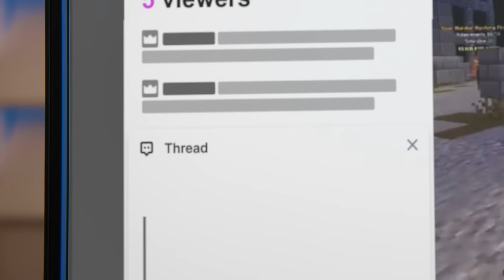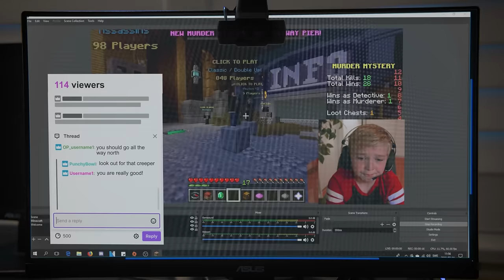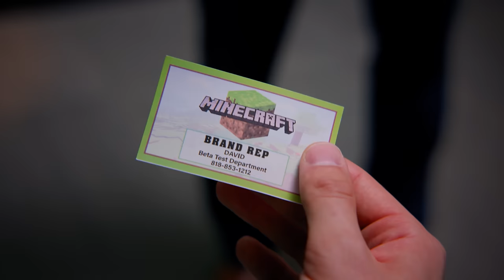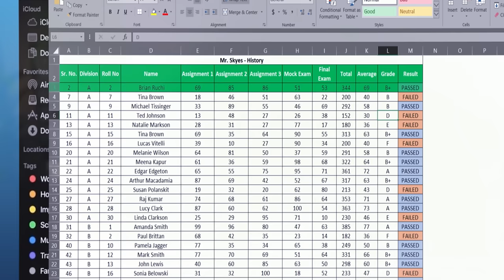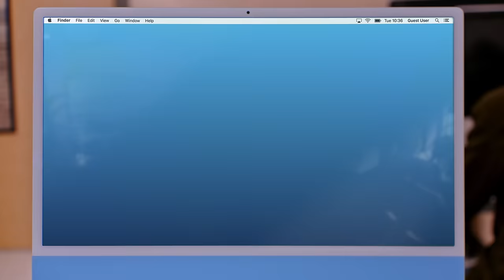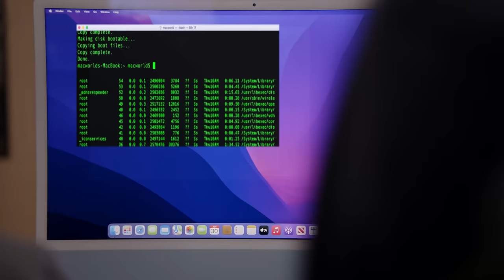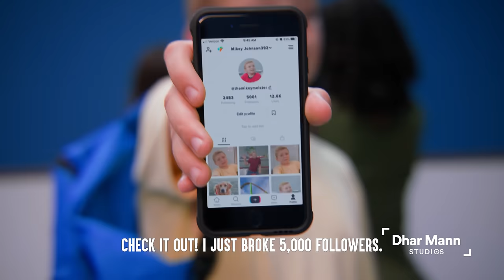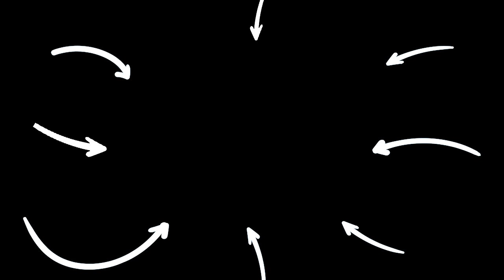CHEATERS CAUGHT RED-HANDED | Dhar Mann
CHAPTERS
00:00   Streamer Is Caught Cheating
Kid Changes His Grades By Hacking
Poor Girl Shamed On Valentine's Day
Kid Fakes Disability For Views
1:03:11   Recommended Video To Watch Next